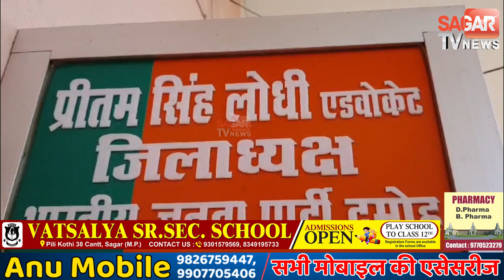Insult of women workers crossed limits, abuses hurled at party leaders, audio put them to shame